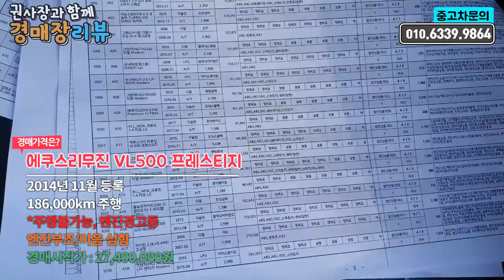1억5천만원 에쿠스리무진 중고차 경매장에선 2740만원??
목요일마다 방문하던 양산글로비스 경매장에서 에쿠스리무진을 만났습니다. 주행거리가 많고 엔진에 약간의 이상이 있지만 그냥 집에 세워두고 주행하지 않아도 만족할만큼 실내공간이 너무 좋았습니다. 신차금액 1억5천만원, 지금은 경매시작가격이 2740만원이네요. 과연 어떤 모습을 보여줄지 기대가 됩니다.!